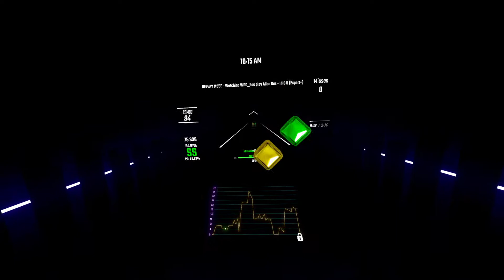H8ING!!!! | I H8 U!!!! - Alice Gas | #1 86.83% | Mapped by j_akey